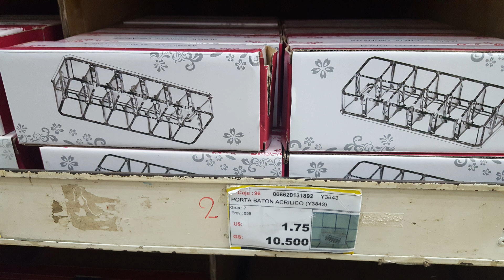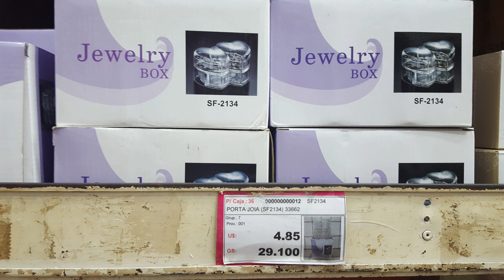Organizadores de acrílico: mais dica de onde comprar no Paraguai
Onde comprar organizadores de acrílico para maquiagem e bijouterias no Paraguai ? Hoje tenho mais uma loja pra indicar e com ótimos preços  !!! Já dei muitas dicas de organizadores de acrílico ... hoje compartilho mais um local com algumas poucas peças mas das que tem tem várias bem interessantes. Fica do lado esquerdo do Paraguai. Nome da loja no vídeo.

Você tem a opção de buscar por seu assunto favorito nas abas do blog (Dicas de Foz, Dicas do Paraguai, Dicas da Argentina, Sopa de Letrinhas, entre outras) ou ainda usar o campo de busca para fazer buscas específicas por assuntos do seu interesse.